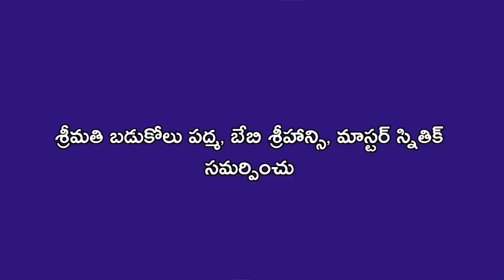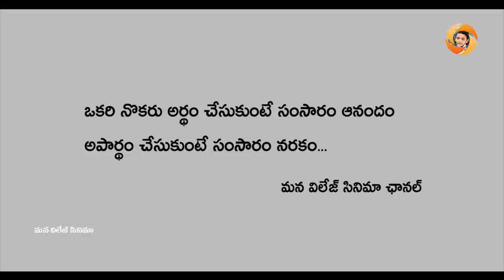సచ్చింద్రా గొర్రె| Sachindra Gorre//Telugu Village Comedy short film# Mana village cinema ♡♡♡🕉✴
సచ్చిందిరా గొర్రె, Sachindira Gorre, Latest Telugu Short films, Village Comedy,

Editing : Gattaiah Mallikharjun Studio
Camera: Kishan Nunugonda
Story : Manesh Mukkera
Screenplay, Dialogues, CoDirecter:Badukolu Devendar Reddy
Producers: Badukolu  Sriyan Reddy, Badukolu Pradeep Reddy
Director : Mallikharjun

Mana Village Cinema YouTube Channel is a One Stop Complete Entertainment For Telugu Short Films and Telugu Comedy, Our videos show the Typical Behavior of People in the Village, Village Cultures.